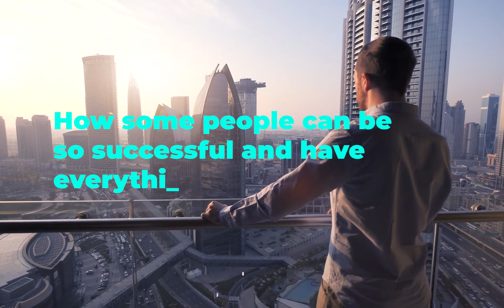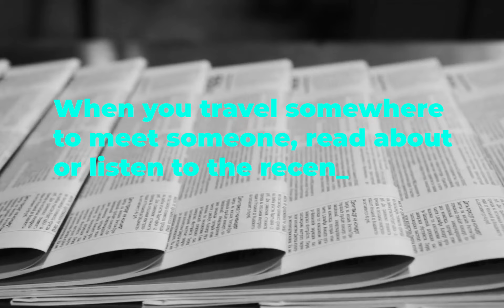How To Talk To Anyone With CONFIDENCE and EASE.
In this video, I'll show you how to strike up a fascinating conversation with anyone! You may expand your communication toolkit, have fantastic discussions, and make lasting first impressions by using these 8 secret tricks to talk to anyone. This video is based on Leil Lowndes's book How to talk to anyone.